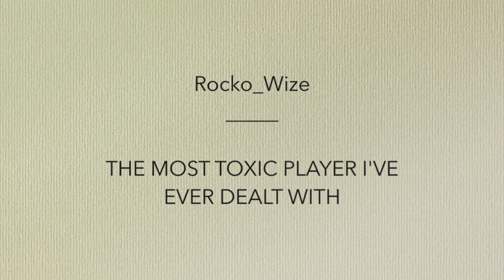The Ultimate That Guy | (r/rpghorrorstories)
The Kooh's Library Discord Server is live! Join if you want to! ^^

Chapters:

Intro - 00:00
Story - 00:22
Outro - 31:14